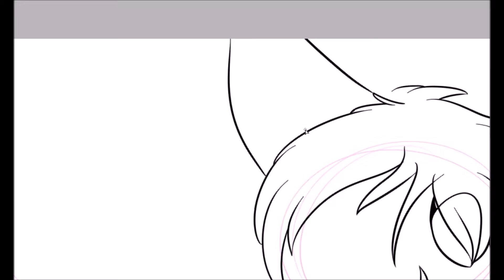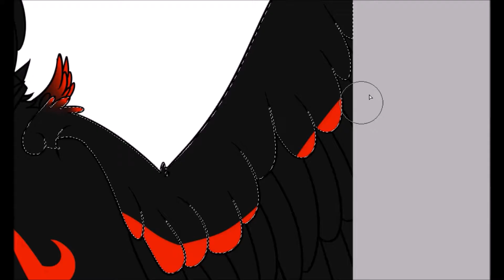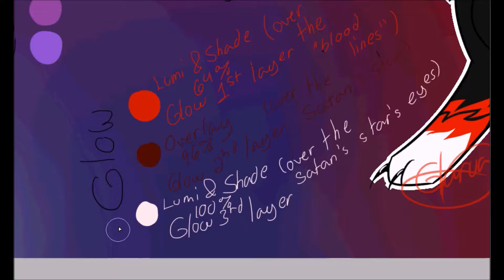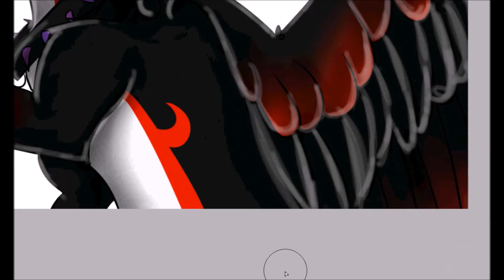Speedpaint: Demon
IDK, just find it cool .w.

Credits:
-Song: U.N. Owen Was Her? (electro remix)